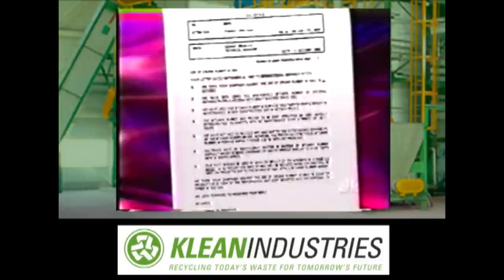Tyre Rubber Hits the Road - Rubberized Asphalt - Video #2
Part #2: This video is an old Datline speacial that reviews the Paving Industry challanges regarding the introduction of recycled materials into a non resource concious society. This is what we call industry ignorance.